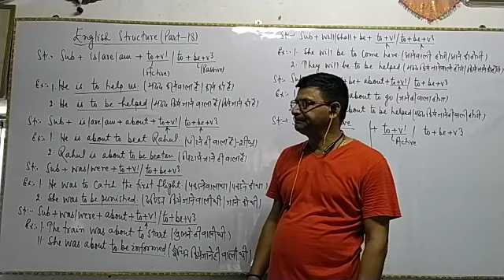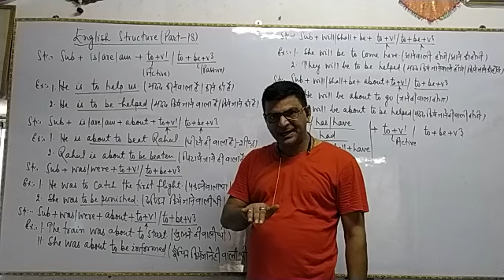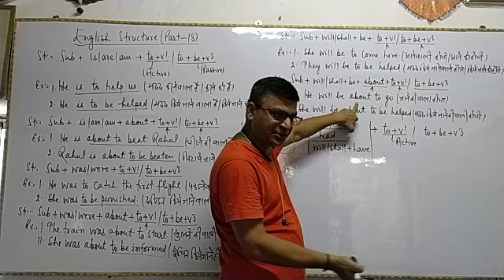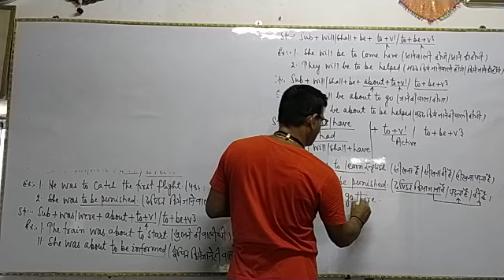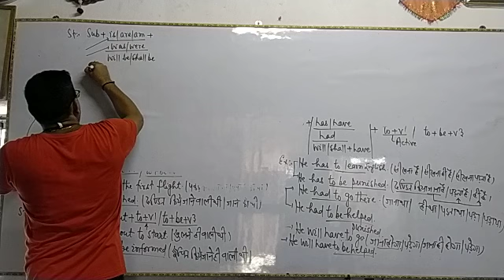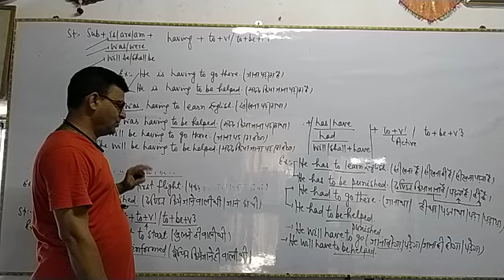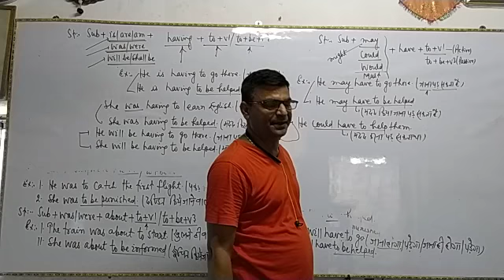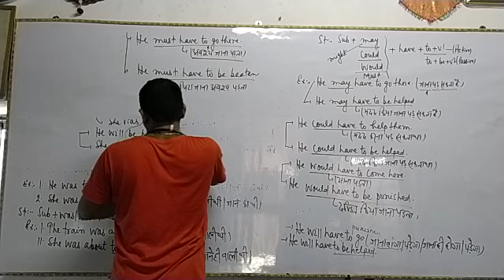English Structure#part_18#by Ripu Sir#